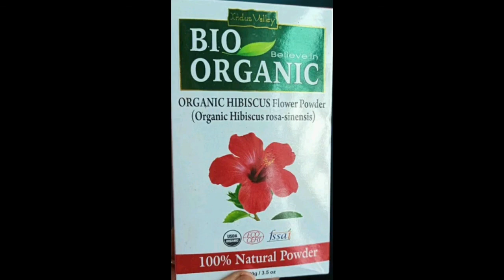BIO ORGANIC HIBISCUS POWDER REVIEW IN TAMIL